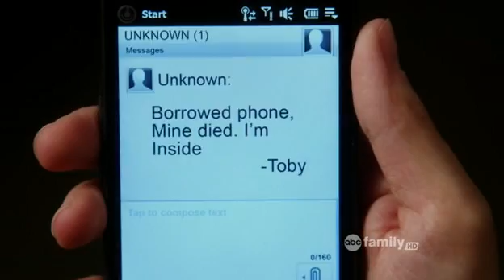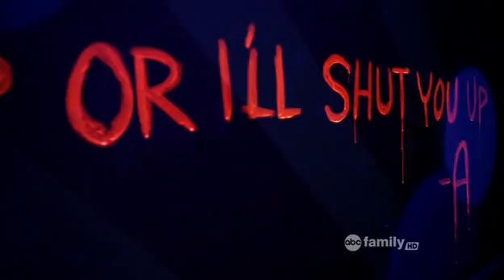Pretty Little Liars 1x21 Spencer and Toby Scenes